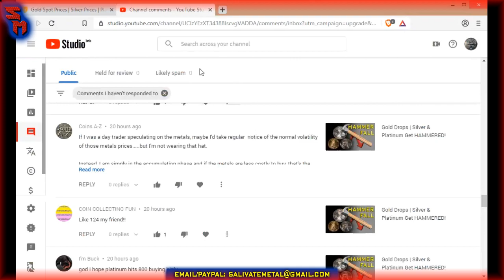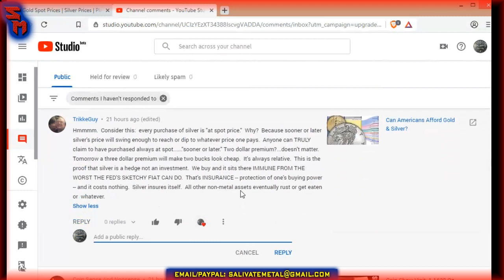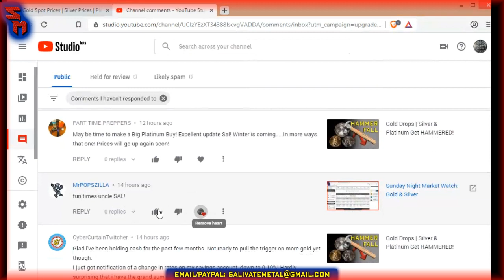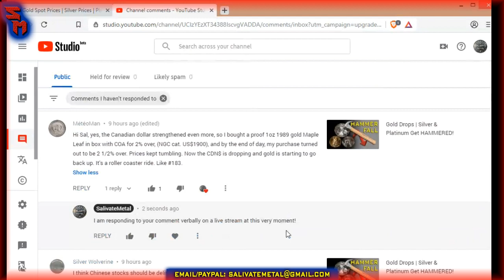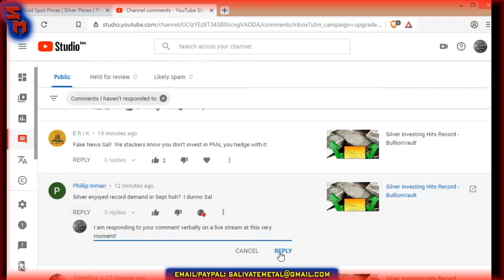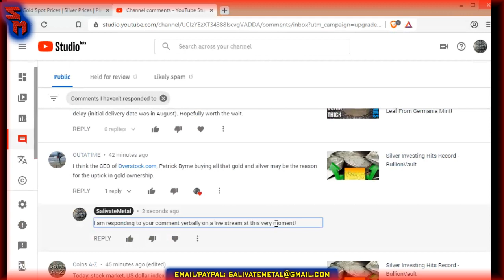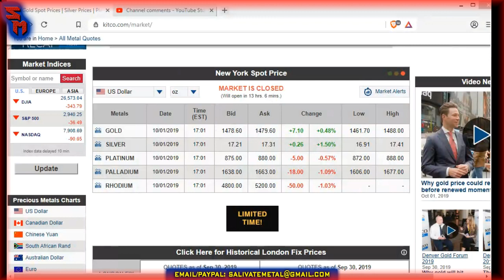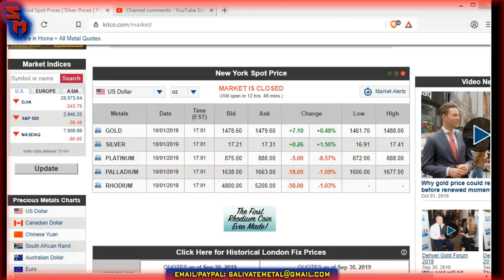Tuesday Night LIVE: Gold & Silver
Bitcoin:14RZD6XGGv4RFMyTTbPndmuYBWTc5w1Sm6
Ethereum:0x98E741Abf6D70ed1e6b3C97203a1B72414F1D6ad
Litecoin:LfgL5D7Wvtknagbn2WuCcXasAfquzv2CGB